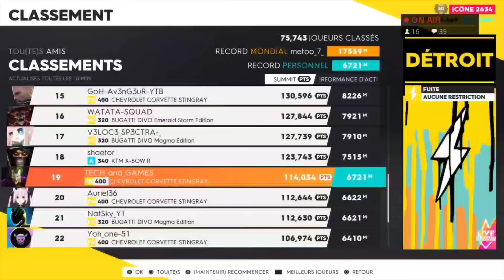LES 5 TRUCS QUI ME FONT LE PLUS RAGER SUR THE CREW 2 !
The Crew 2, les 5 trucs qui me font le plus rager sur le jeu !
N'OUBLIE PAS DE NOUS SUIVRE SUR LES RÉSEAU📶